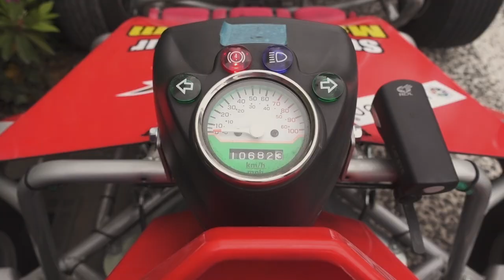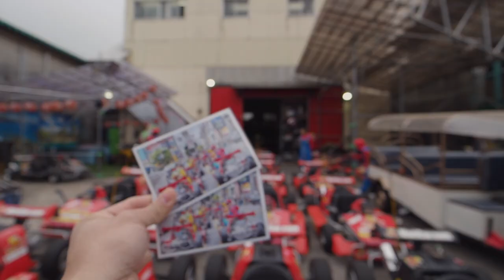CRAZY Mario Cart Driving in Tokyo with Street Cart Tokyo Bay BBQ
It's been a dream of mine to do the Mario Kart experience in Tokyo and on our latest trip, we made it happen.  We booked with the Tokyo Bay BBQ franchise specifically which leaves out of Koto district and their 2.5 to 3 hour drive called the K-L course around Rainbow Bridge, Tokyo Tower, Tokyo Gate Bridge, and Shibuya Crossing.

This video follows our entire experience from start to end where we dress up as our favourite Dragonball, Mario, Nintendo, Marvel, or Disney characters and drive through the streets of Tokyo on go karts. It's a crazy experience that is nuts that it's even legal but we had one heck of a time.

Make sure you get your international drivers license ahead of time at home.  The total cost for our trip was 12,000 JPY or roughly $108 USD.

If you're wondering, at one point, the city had shut this down but it's back up and running.

And if there's confusion about the name.  This company was originally called MariCar but after a spat with Nintendo, they had to rename themselves to StreetCart.

If you're looking for an alternative, there's also Monkey Kart which is practically the same thing

💡 I purchased a multi-trip travel insurance policy before we left for our honeymoon and it was so easy with Kanetix.ca (Now RATESDOTCA).  Just punch in ⌨️  my requirements and bam 💥 it was there 🤯.  It was that easy.

▶ Airbnb (get a new account to get free $36 USD credit)